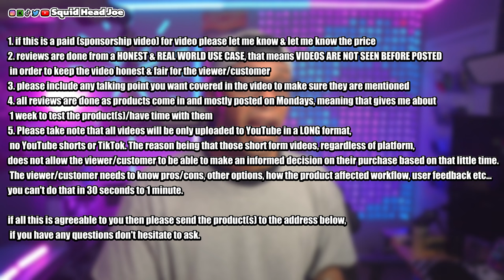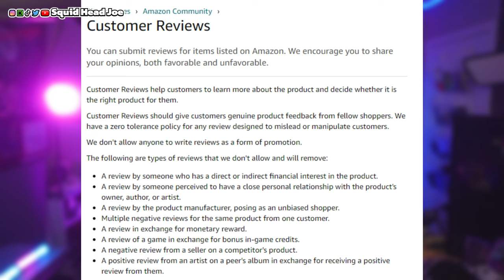Starting a Product Review Channel? Here Is What You NEED To Know | Part 1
Thinking of Starting a Product Review Channel in 2024? Here's What You NEED to Know! In this video, we share essential tips and insights for launching a successful product review channel. Learn about the best equipment, content strategies, and techniques to engage your audience and grow your channel. Whether you're reviewing tech, gadgets, or lifestyle products, this guide has you covered. Watch Now to kickstart your journey and become a trusted voice in the review community!